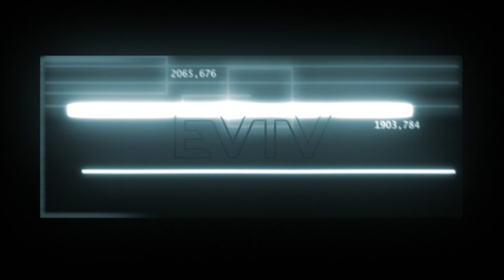& Ils Vécurent Heureux-Nos Fiançailles Partie 2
La première partie vous a plu et vous attendiez la suite ? Samedi 1er juillet à 20h, nous vous donnons rendez-vous pour découvrir le magnifique cheminement vers le mariage du couple RUKAMBURA.
Préparatifs, interrogations, essayages et réservation de salle, tous les ingrédients seront au rendez-vous pour vous dire tout ce qu'il y a à savoir pour une excellente préparation au mariage.